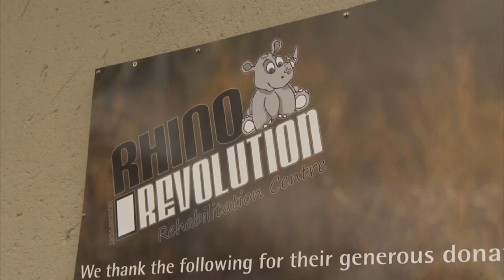Helping Rhinos Black Mambas Documentary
Follow the life of South Africa's first all female anti-poaching documentary, the Black Mambas